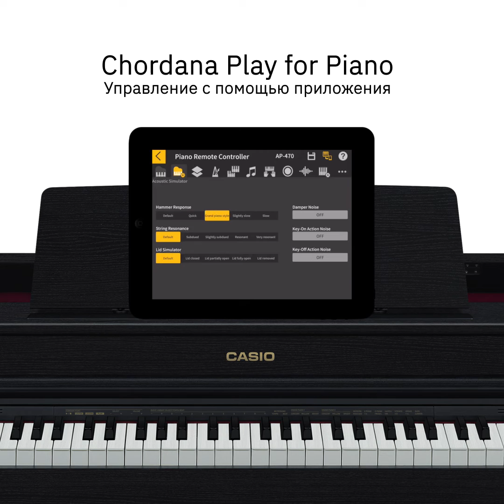Casio AP-470 The perfect piano for study and creativity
Briefly about the main features of the unique digital piano CASIO - Celviano AP-470. The music was created and recorded with CASIO AP-470 by pianist Andrei Quint.
//Коротко об основных особенностях уникального цифрового пианино CASIO - Celviano AP-470. Музыка создана и записана на CASIO AP-470 пианистом Андреем Квинтом.